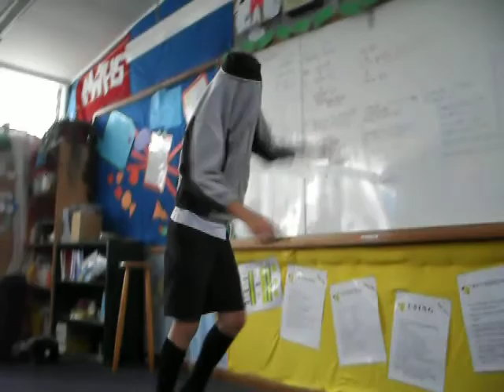Blake the DORK!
This is a boy from my class being the dork that he is